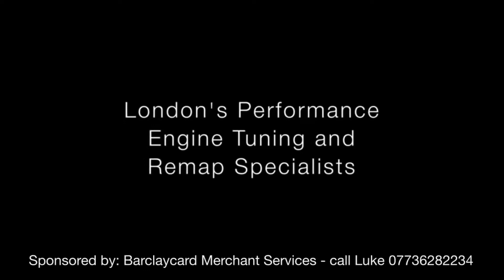SANSPEED - Londons' Remapping & Engine Tuning Specialist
London's Premier specialist in remapping and Engine enhanced performance. Bexleyheath.  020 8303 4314